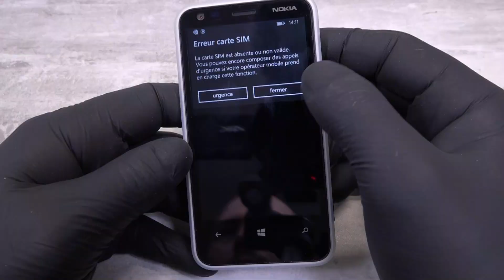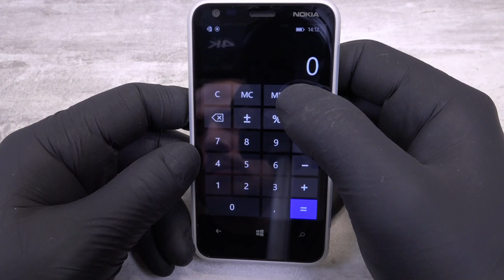Restoration Nokia Lumia 620 from BricoMixt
Restoration Nokia Lumia 620❤👍👌

I received this Nokia Lumia 620 phone from the BricoMixt youtube channel to restore it, when I took it out of the box I was horrified by how, it looked, I did everything I could to give it a new look.
I hope you enjoyed the way I restored this phone, I accept all constructive comments.

If you haven't subscribed yet, I invite you to do so and click on the notification bell to be up to date with all the videos I will upload to the channel.